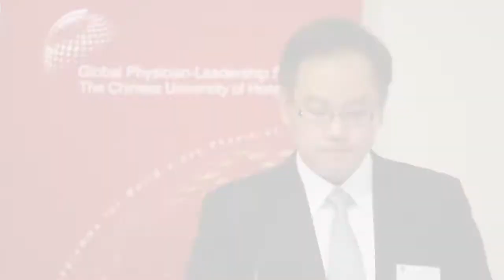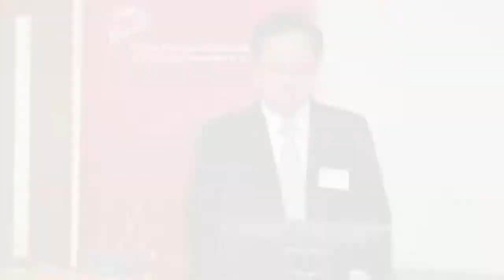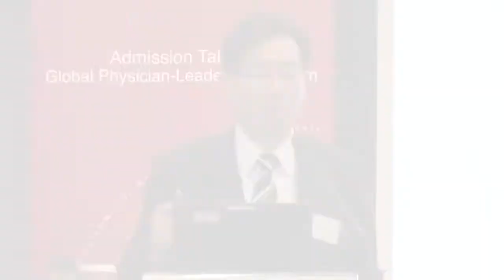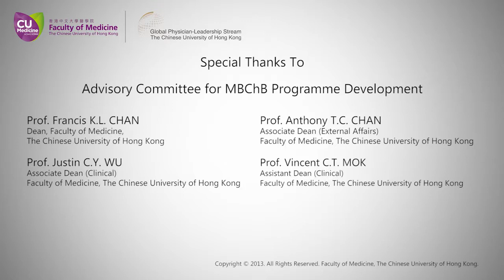Global Physician Leadership Stream GPS